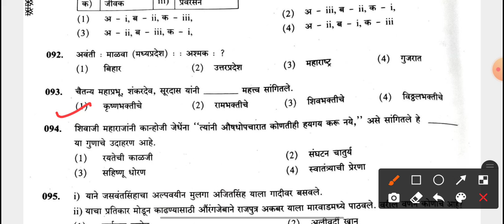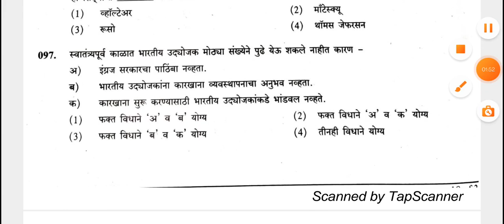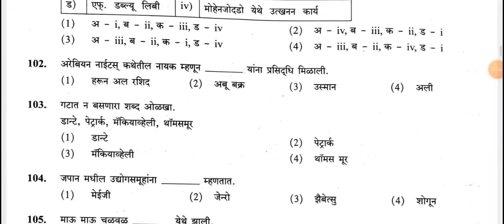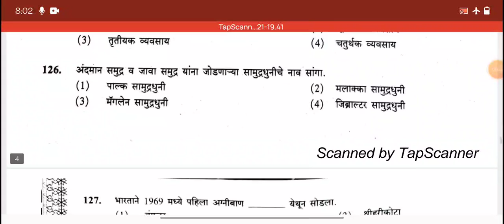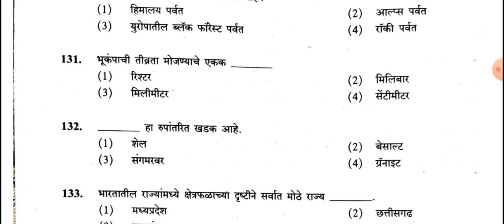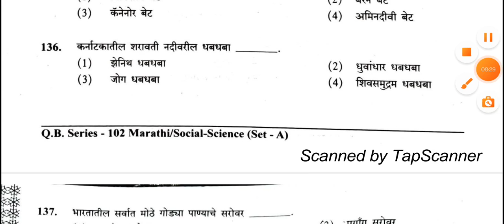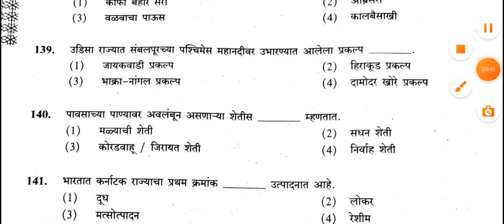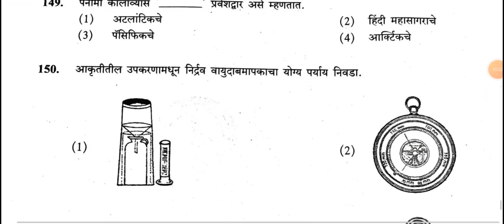MAHATET exam | Paper 2 | Social science expected answer key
tetसामाजिक शास्त्रे
MahaTetExam Date
Maha Tet2021
Maha TetExam Date2021
Maha TetExamUpdate
Maha TetUpdate

Maha Tet2021

Maha TetUpdate

Maha TetExam2021Update
Maha Tet2021
Maha TetExam